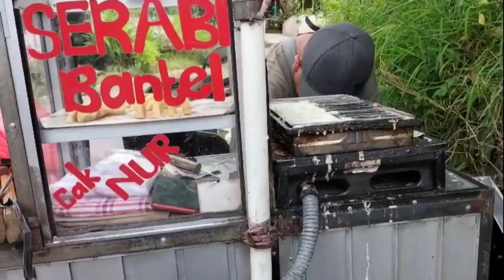KEGIATAN IRT | RUTINITAS SEHARI - HARI DI PAGI HARI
Hallo mom ...
Hallo semuanya ...

di video kali ini aku mau sharing rutinitas aku sehari-hari di pagi hari. Aku mulai dari memasak, nah kali ini aku masak tumis terong, pindang goreng dan ayam gemprek. Setelah masak aku lanjut cuci piring, terus lanjut beberes rumah. Setelah itu aku berangkat ngajar privat dan yang terakhir aku beli jajan jadul yaitu serabi bantol.